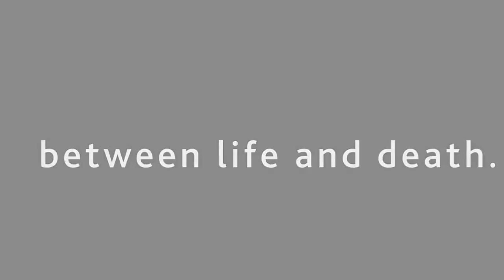Dog rescue videos Courage Extraordinary Moments